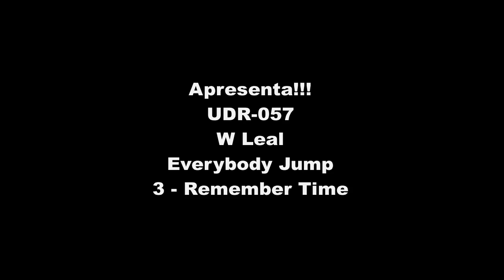UDR-057-3 - W Leal - Everybody Jump EP - Remember Time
Everybody Jump EP (UDR-057)
W LEAL
(Techno)
A Urban Dance Records apresenta: "Everybody Jump EP" por W Leal - Nesse lançamento, W Leal traz um Techno pesado, com potente groove e uma surpreendente construção! Venha conosco!

The Urban Dance Records presents: "Everybody Jump EP" by W Leal - In this release, W Leal brings a fat techno, with powerful grooves and amazing construction! Come with us! Urban Dance Records - Brazilian Electronic Music